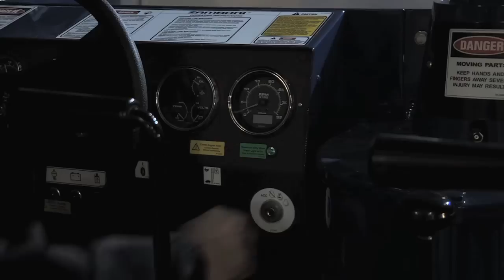Walleye Holiday Video 2012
You've never seen the Walleye like this before! Watch and share this special holiday music video, starring your Toledo Walleye!  And make plans to spend the holidays at the Huntington Center ... home games: December 12, 15, 16, 28, 29.   The Walleye would like to thank the Toledo Ballet for the choreography support.